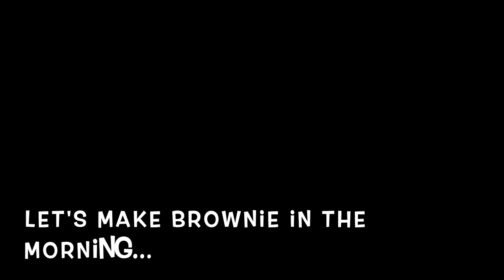Hot brownie with peanut butter icecream|| A unique & tasty combination of hot brownie with icecream.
Hi viewers...
In this video i am showing easy way to make hot brownie with peanut butter icecream...
A unique and tasty combination...